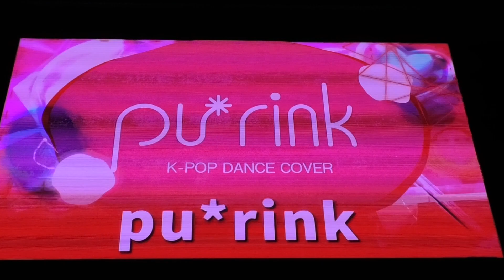pu*rink (KABUKICHO K-POP FES 2024)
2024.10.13 KABUKICHO K-POP FES 2024  ＠東急歌舞伎町タワー前
SHOWCACE 2部